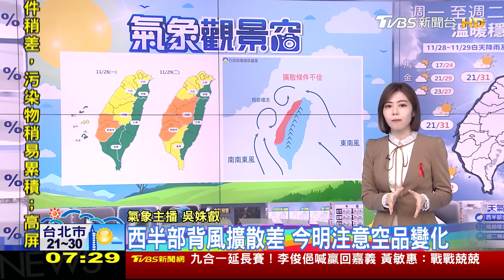一周天氣! 前暖熱後濕冷 近冷氣團等級｜TVBS新聞